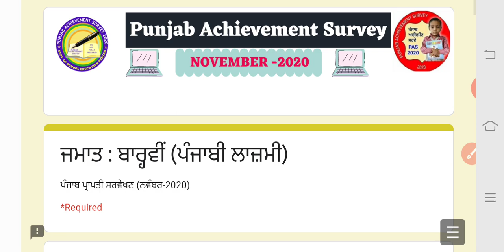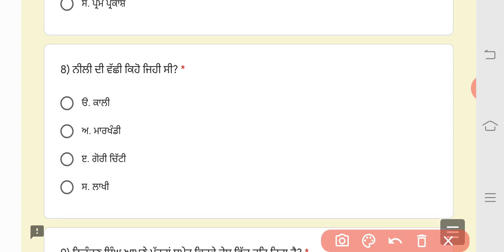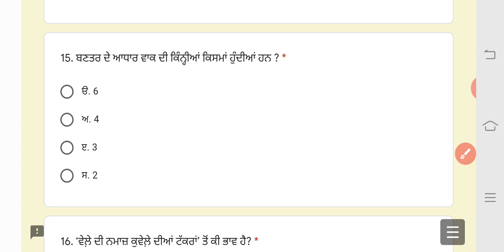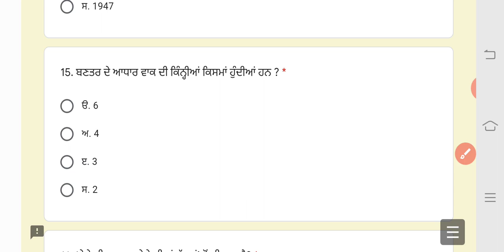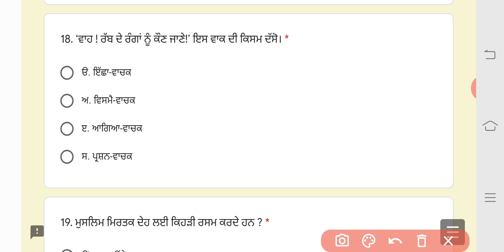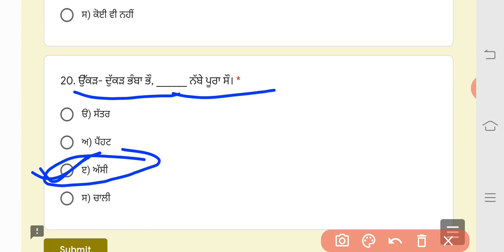ਜਾਣੋ ਪ੍ਰਸ਼ਨਾਂ ਦੇ ਸਹੀ ਉੱਤਰ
12th punjabi_lazmi pas test solution#12 November 2020